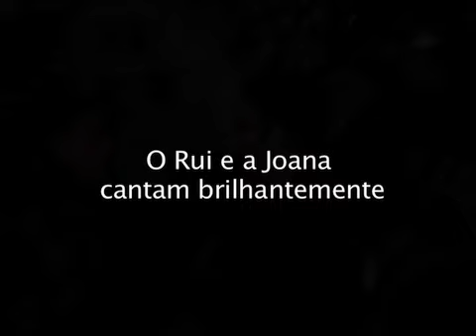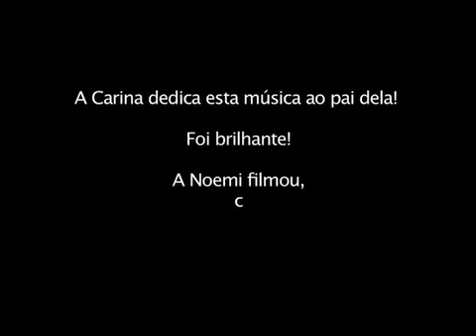PAI QUERIDO - RUI & JOANA - 2009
O Rui e a Joana cantam brilhantemente o êxito Pai Querido na festa de aniversário da Elsa!
Continua...